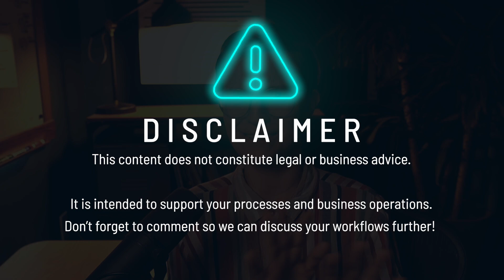How to Turn a Service into a Product with a Repeatable Workflow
🔗 Want to get your systems & processes in order? Watch our free Blueprint masterclass to learn the proven framework trusted by 2,000+ small teams

👀 Prefer to read along? Here’s what you need to know

Here's what we'll cover:
00:00 Introduction
00:59 What does it mean to Productize your Service?
01:53 Productized Services are NOT Bundling or Cookie-Cutter Services
03:04 Why Productizing your Services Matters
05:02 Process Mapping the Productizing Journey
05:48 Step 1: Define your Journey
06:42 Step 2: Mapping out your Journey
08:37 Step 3: Define your Positioning
11:52 Step 4: Sell it!
14:49 Step 5: Build it!

⏱️ Need to learn SmartSuite? Master the basics in just ONE day